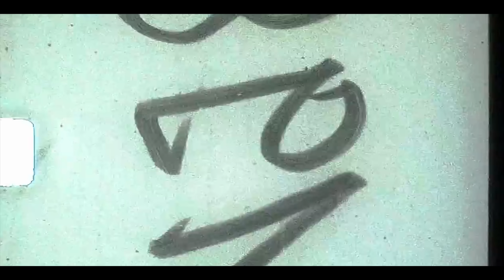Nacho - In Da Trunk (Official Music Video)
TCG and 35below ENT present a Quintin Lamb film. Listen to the album "Nacho’s Way” on all streaming sites.